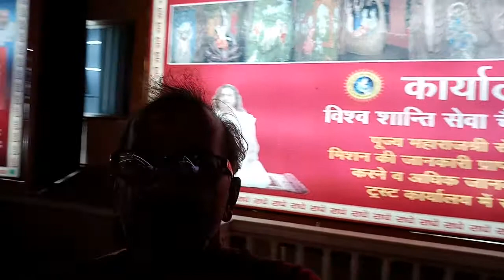Lotus temple darshan (Thakur DevakiNandan ji ) Brindavan 23/5/2018 Wadnesday